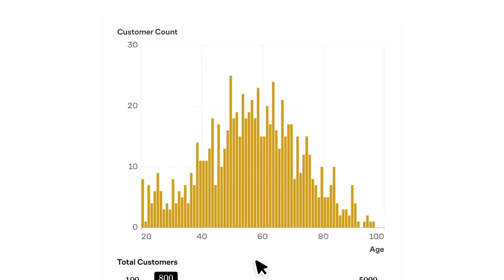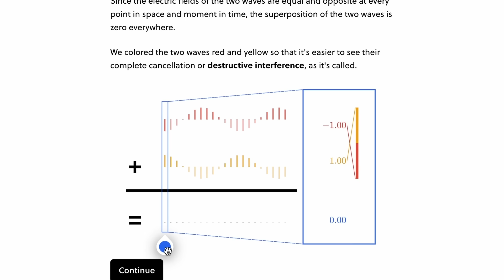The crisis in physics is real: Science is failing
Learn how to think like a scientist on Brilliant!

In which I apologize that my videos sometimes lack nuance and explain why I think we are witnessing the failure of science.